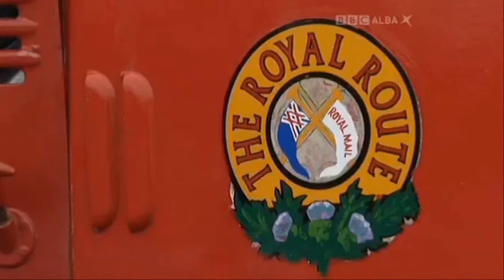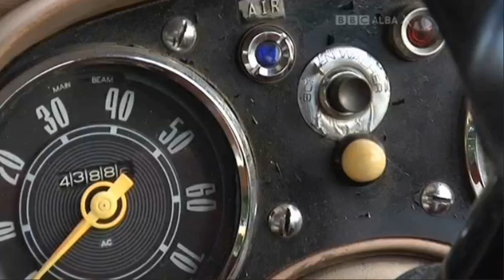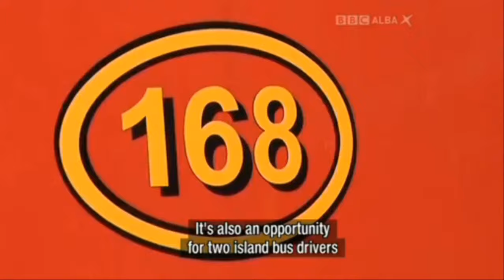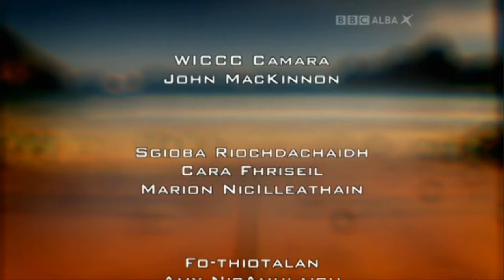BUSES MacBraynes Buses (Gaelic with subtitles)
Trusadh-Series 2: 14. Cinn-connaidh nan Eilean (Hebridean Motorheads).  First shown on BBC Alba on2 Aug 2010

"A gentle look at the Hebridean fascination with all things wheeled, as the programme meets the island characters who are obsessed with their vehicles.  In South Uist, Donnie MacDonald recently restored a classic MacBrayne's bus"

- Tony